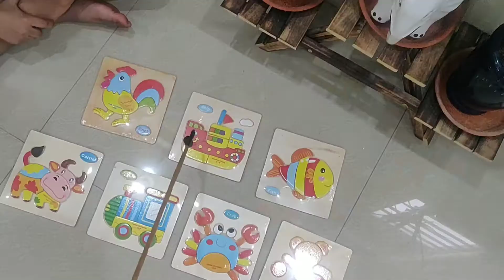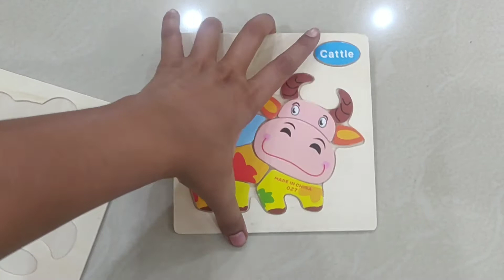connecting the puzzle